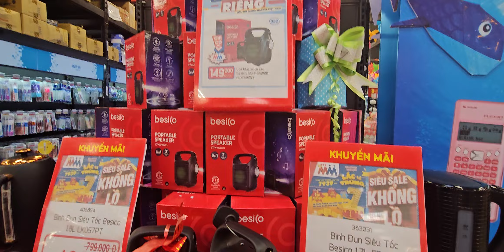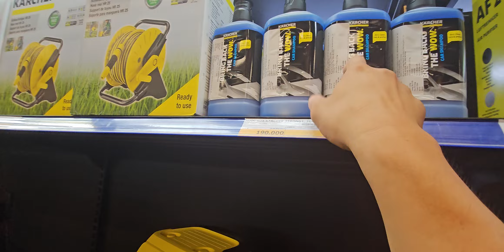Mega market giảm giá chưa tới tầm. Phantrunque.net